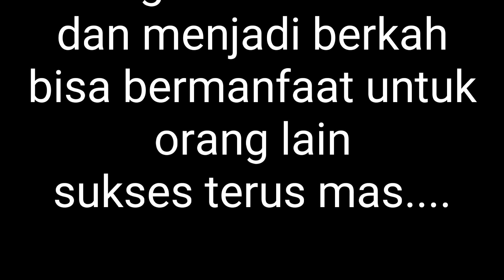Rumah Makan 24 JAM berbagai macam menu ada disini👍👍👍👍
Assalamualaikum Warahmatullahi Wabarakatuh kali ini aku berada di kuliner 24 jam berada di jl.  SARWO EDI PURWOREJO
banyak Berbagi menu makanan ada disini murah meriah dan mantap tempatnya pinggir sawah Monggo lebih jelasnya saksikan video berikut